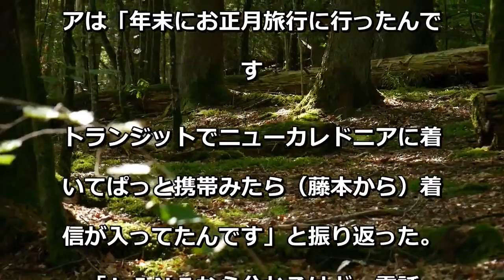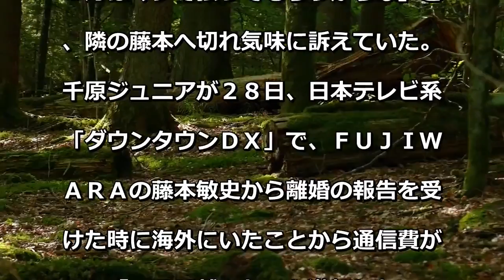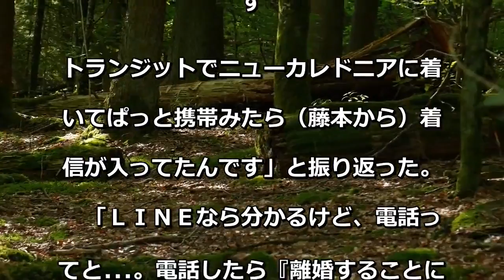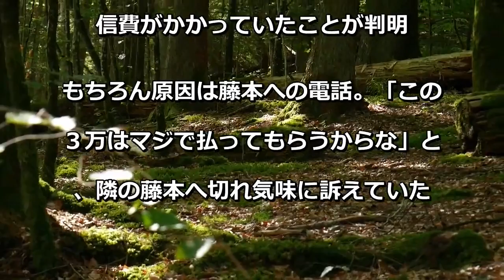千原ジュニア、フジモンに「３万払え」 離婚報告電話折り返したら…